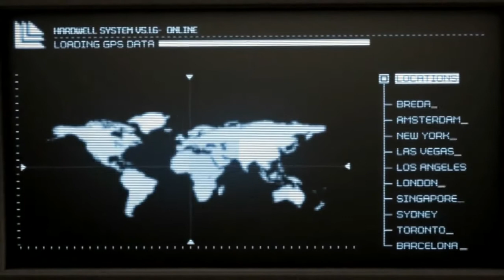Call Me A Spaceman - Hardwell (Manuel Iori Intro Dubstep Bootleg) LINK FREE DOWNLOAD